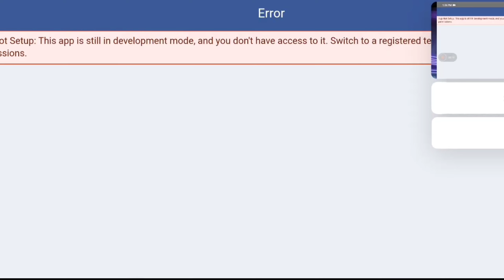Free Fire🥺app not setup this app still in development mode 😱free fire Facebook login problem solved😱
Free Fire 🥺 app not setup problem  🥺 free fire Facebook login problem solved 😱

Hello guys is video mein hum aplogo ko batane wale hai free fire ki Facebook login problem k bare mein ki kya ho raha hai kyun ho raha hai to chaliye dekhte hai

My device- REDMI NOTE 5 4gb

Game Sensitivity-

general -100
red dot -100
2xscope -100
4xscope -100
Awm-60

DPI -360(default)

Note :- Some pictures, music and videos shown in this video may be copyrighted by respected owners, not mine. For promotional / entertainment purpose only. If you wish to remove this,